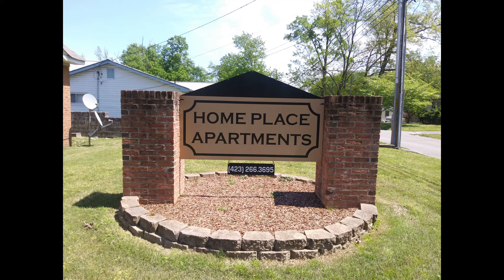Home Place, East Ridge, TN., Virtual Tour 2 Bedroom Apartment